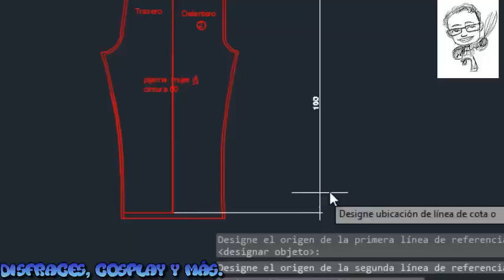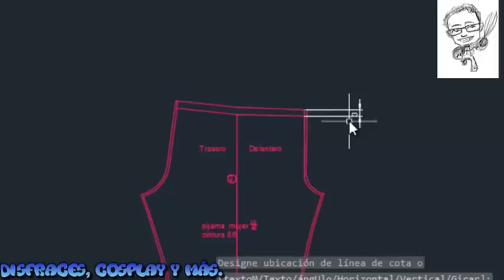Patronaje Pantalón pijama para mujer. Free Patterns pajama pants for woman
Hola amigos, les traigo el trazo para que te hagas tu propio pantalón pijama de la talla 24 a la talla 40.
Talla 24-4 (Contorno cintura 60 cm y Contorno cadera 83 cm.):
Talla 26-6 (Contorno cintura 61 cm y Contorno cadera 88 cm.):
Talla 28-8 (Contorno cintura 63 cm y Contorno cadera 93 cm.)
Talla 30-10 (Contorno cintura 66 cm y Contorno cadera 98 cm.)
Talla 32-12 (Contorno cintura 71 cm y Contorno cadera 102 cm.)
Talla 34-14 (Contorno cintura 76 cm y Contorno cadera 105 cm.)
Talla 36-16 (Contorno cintura 81 cm y Contorno cadera 109 cm.)
Talla 38-18 (Contorno cintura 86 cm y Contorno cadera 112 cm.)
Talla 40-20 (Contorno cintura 91  cm y Contorno cadera 116 cm.)